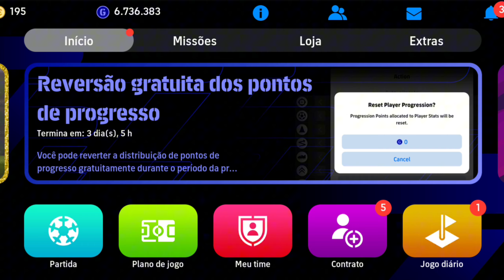COMO BUGAR RASHFORD ICONIC no EFOOTBALL 2024 MOBILE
how to train blue lock rashford in efootball 2024,